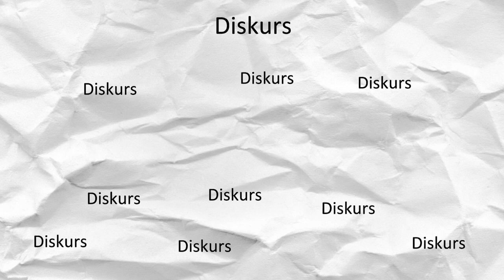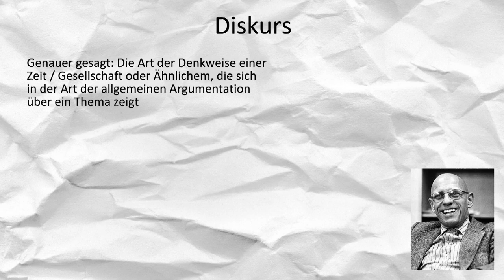Kurz geklärt: Diskurs (Simpel)